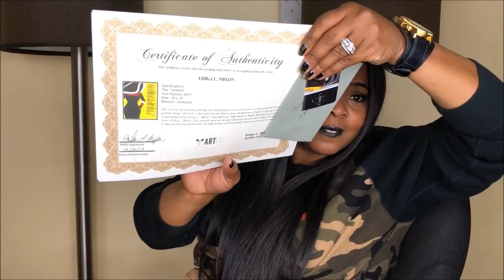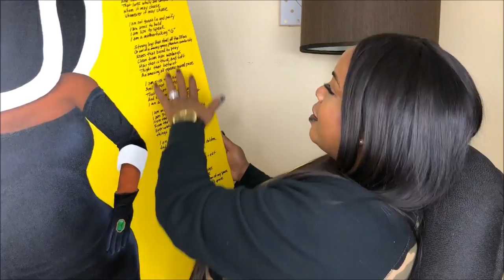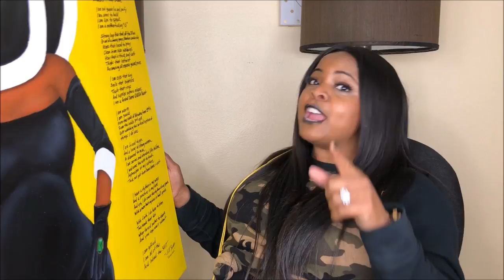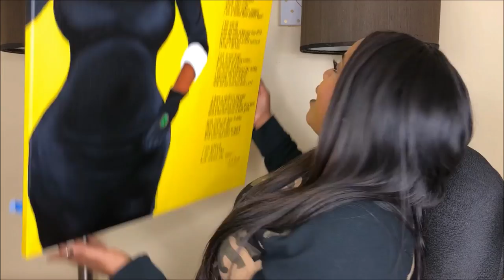Brely Evans - Brely's Open Box | Episode 2.... Brely's Gifts and Give aways Part 2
I Love getting and giving gifts! Its my LOVE LANGUAGE!

Gifts From:

T-shirts/ Coffee Mugs
Thank you so much for always hitting me on IG and sharing your vision! One God One Love One People. Yessssss! May you continue to be blessed!!!

Original Oil Painting:
 Artist: E. Latrice
I absolutely LOVE THIS PAINTING! Im super blessed to have it now!!! Your gift of art is amazing...this is simply THE BOMB and I cant thank you enough!!!

Send PR Packages:
Water Walkers Management
2711 N. Sepulveda Blvd STE  443